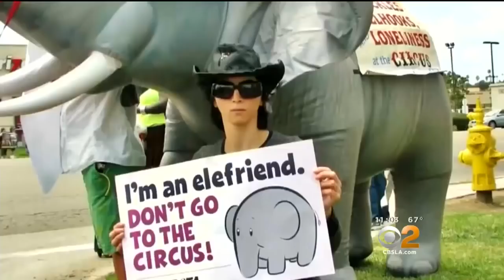New Details Emerge In Investigation Into YouTube Shooter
Nasim Aghdam's family says they warned Mountain View police about her anger at YouTube, but neighboring San Bruno police says they were not aware of any warnings. Sandra Mitchell and Kara Finnstrom report.